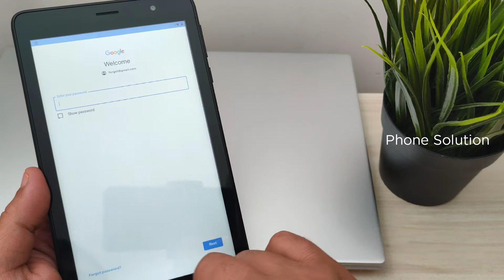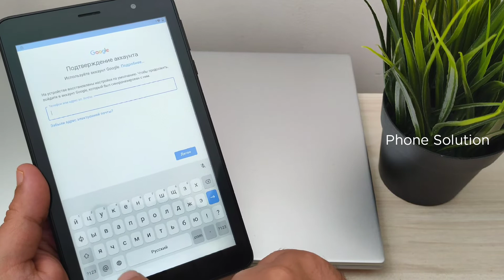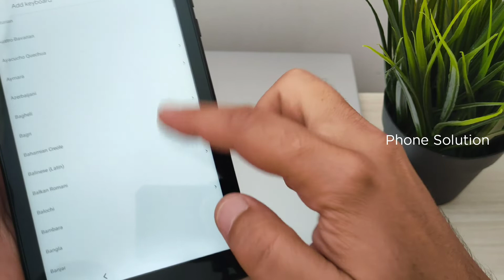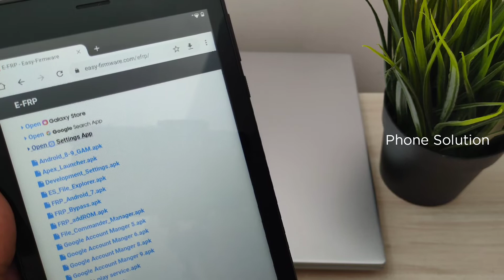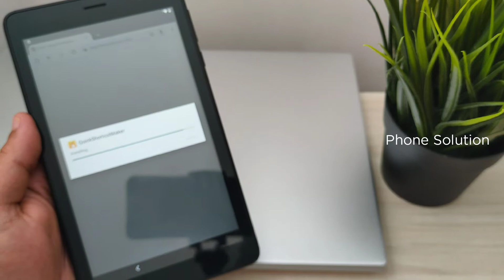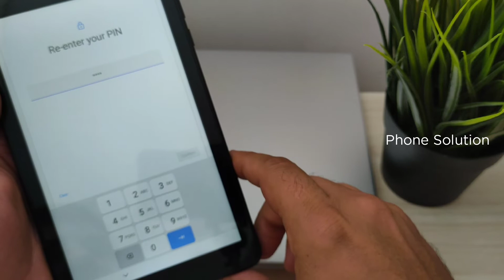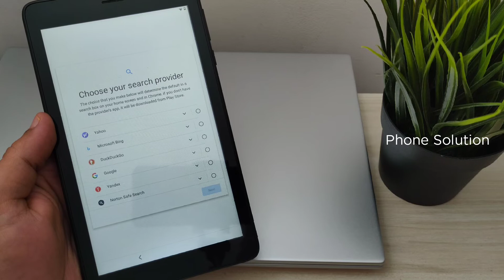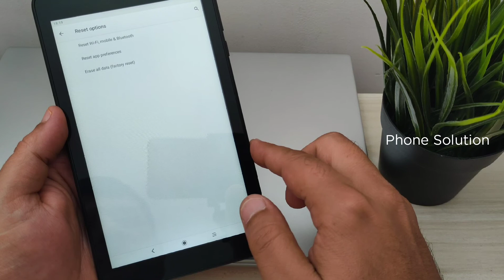Without PC!!! Alcatel Tab 1T 7 /9013x/, Remove Google Account, Bypass FRP.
Alcatel Tab  1T 7 9013x, bypass FRP, remove Google Account
Alcatel 1T 7 9009g bypass FRP, remove Google Account
Alcatel 1T 10 bypass FRP, remove Google Account
Alcatel 3T 10 8088l, 8088q, 8088x, bypass FRP, remove Google Account
Alcatel 3T 8 9027q, 9027w, 9032x, bypass FRP, remove Google Account
Alcatel Smart Tab 7 bypass FRP, remove Google Account